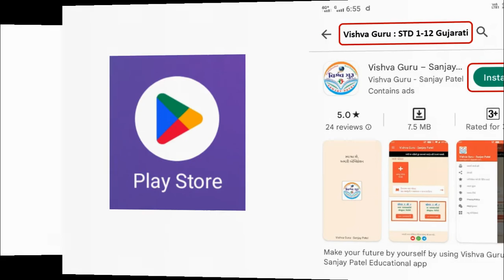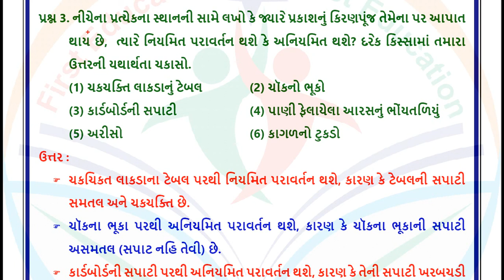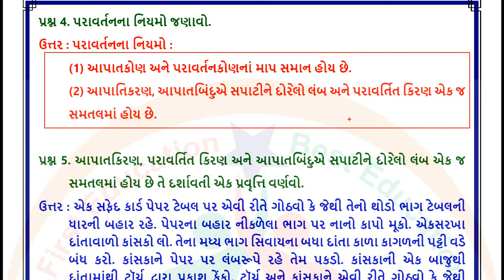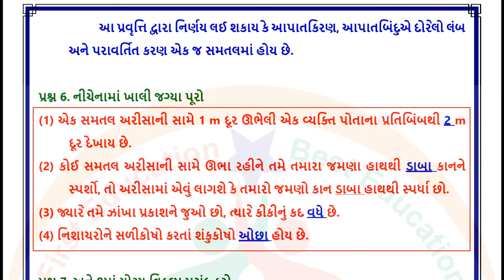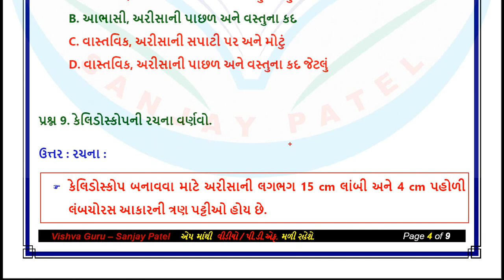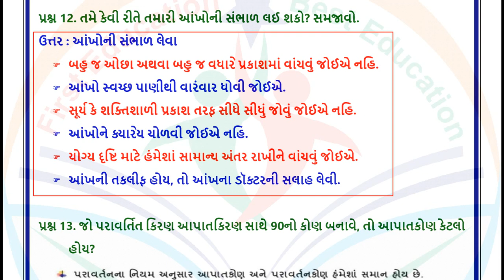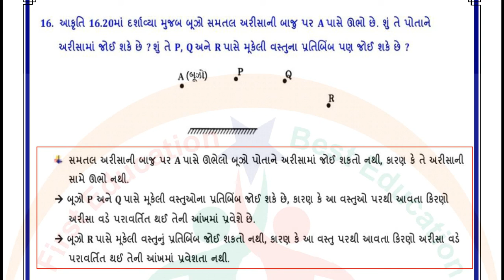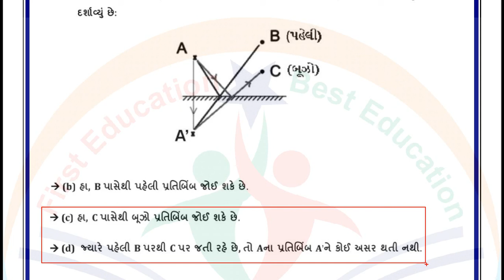std 8 science chapter 13 swadhyay - dhoran 8 vigyan path 13 swadhyay - ધોરણ 8 વિજ્ઞાન પાઠ 13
std 8 science chapter 13 swadhyay - dhoran 8 vigyan path 13 swadhyay - ધોરણ 8 વિજ્ઞાન પાઠ 13 સ્વાધ્યાય

ધોરણ 8 પ્રકાશ
std 8 science ch 13 prakash
dhoran 8 vigyan prakash
dhoran 8 vishay vigyan prakash
std 8 science chapter 13 question answer
std 8 science chapter 13 swadhyay
dhoran 8 vigyan path 13 swadhyay
ધોરણ 8 વિજ્ઞાન પાઠ 13 સ્વાધ્યાય
વિજ્ઞાન ધોરણ 8 પાઠ 13 સ્વાધ્યાય
dhoran 8 vigyan chapter 13 swadhyay
dhoran 8 vigyan swadhyay
std 8 vigyan chapter 13 swadhyay
vigyan dhoran 8 part 13
dhoran 8 vishay vigyan path 13 swadhyay
standard 8 science chapter 13 question answer
std 8 science ch 13 swadhyay
science std 8 chapter 13 question answer
vigyan dhoran 8 swadhyay path 13
dhoran 8 vigyan part 13 swadhyay
std 8 vigyan ch 13 swadhyay
dhoran 8 vishay vigyan part 13 swadhyay
stard 8 vigyan chapter 13 swadhyay
std 8 sci ch 13 swadhyay
dhoran 8 vigyan chapter 13
dhoran 8 vigyan sem 2 chapter 13 swadhyay
ધોરણ 8 વિજ્ઞાન સ્વાધ્યાય પાઠ 13
dhoran 8 vigyan ch 13
stard 8 vigyan ch 13
std 8 vigyan sem 2 ch 13 swadhyay
dhoran 8 vigyan path 13
dhoran 8 vishay vigyan chapter 13
stard 8 Vigyan sem 2 chapter 13
std 8 vigyan chapter 13 swadhyay answers
std 8 sem 2 vigyan ch 13 swadhyay
sanjay patel dhoran 8
dhoran 8 vigyan swadhyay part 13
std 8 vigyan chapter 13
std 8 vigyan sem 2 chapter 13 swadhyay
ધોરણ 8 વિજ્ઞાન પાઠ 13 નુ સ્વાધ્યાય
dhoran 8 vigyan part 13 sem 2
dhoran 8 vigyan sanjay patel
dhoran 8 sem 2 vigyan
stard 8 vigyan chapter 13 solution
std 8 vigyan ch 13 solution
std 8 vigyan chapter 13 sem 2
std 8 sem 2 vigyan ch 13
વિજ્ઞાન ધોરણ 8 પાઠ 13
dhoran 8 vigyan paath 13
sanjay patel vishwa guru
ધોરણ 8 વિજ્ઞાન પાઠ 13
dhoran 8 vignan swadhyay
dhoran 8 vigyan paath 13 swadhyay
dhoran 8 vishay vigyan
std 8 vignan ch 13 swadhyay
ધોરણ આઠ વિજ્ઞાન તેરમો પાઠ
vigyan dhoran 8 swadhyay
dhoran 8 vigyan paath swadhyay
sanjay patel na video
ધોરણ 8 વિજ્ઞાન નું સ્વાધ્યાય
std 8 science chapter 13
dhoran 8 part 13 vigyan
dhoran 8 vishay vigyan paath
ધોરણ આઠ વિજ્ઞાન તેરમો પાઠ સ્વાધ્યાય
dhoran 8 swadhyay vigyan
dhoran 8 vigyan paath pahla
dhoran 8 vishay vigyan part 13
dhoran 8 part 13 swadhyay
વિજ્ઞાન પાઠ 13 સ્વાધ્યાય
vigyan part 13 swadhyay
std 8 vigyan sem 2 chapter 13
ધોરણ 8 વિજ્ઞાન નો તેરમો પાઠ
dhoran 8 vishay vigyan paath 13
ધોરણ 8 વિજ્ઞાન પાઠ નું સ્વાધ્યાય
dhoran 8 part swadhyay
dhoran 8 vigyan pehla part swadhyay
dhoran 8 vigyan prakaran 13
standard 8 vigyan chapter 13
std 8 vignan ch 13
dhoran 8 vigyan part swadhyay
dhoran 8 vignan path 13
dhoran 8 vigyan na jawab
std 8 vignan path 13
vigyan paath 13 swadhyay
ધોરણ 8 વિષય વિજ્ઞાન પાઠ 13 સ્વાધ્યાય
dhoran 8 part 13 vigyan swadhyay
dhoran 8 vishay vigyan paath pahla
science std 8 chapter 13
standard 8 vigyan chapter 13 swadhyay
standard 8 vigyan paath 13